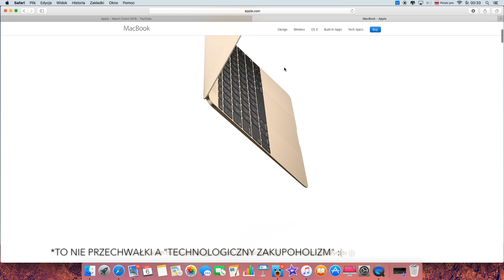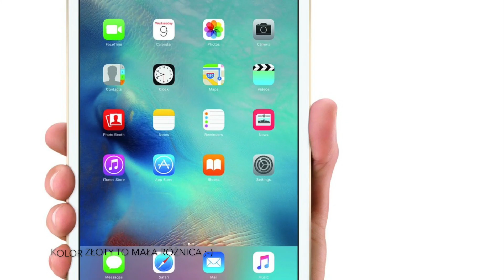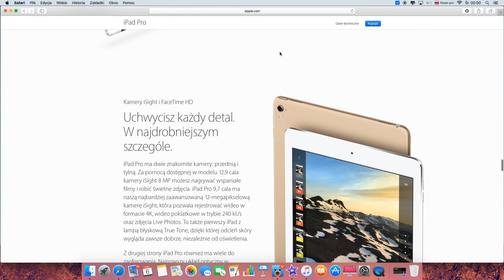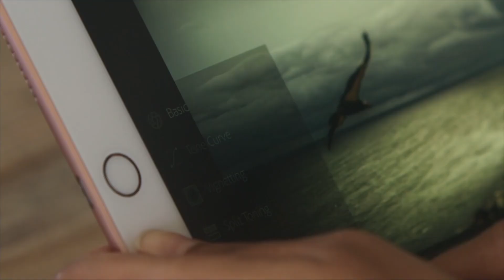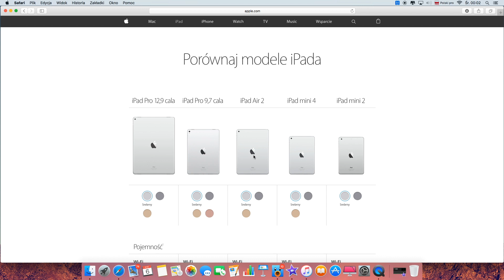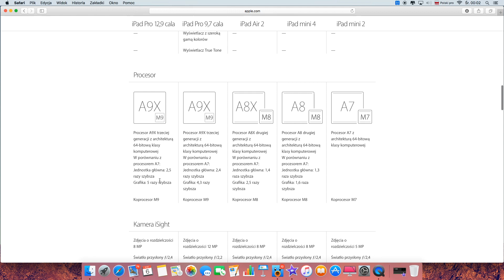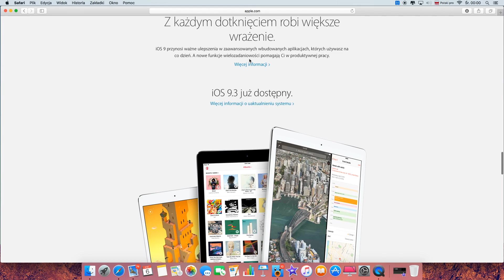DLACZEGO jeszcze nie kupiłem iPada Pro 9,7?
Moja opinia na temat nowego iPada Pro 9,7.

Pozdrawiam,

cya!:)